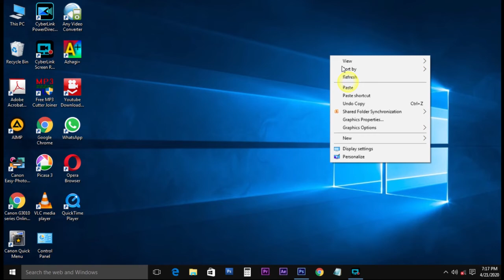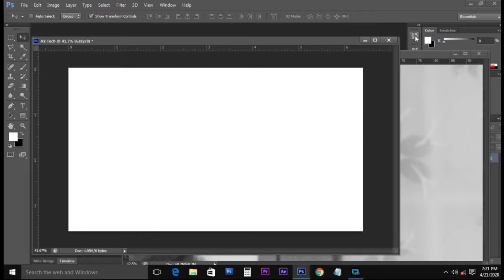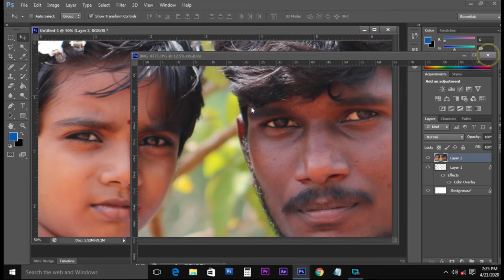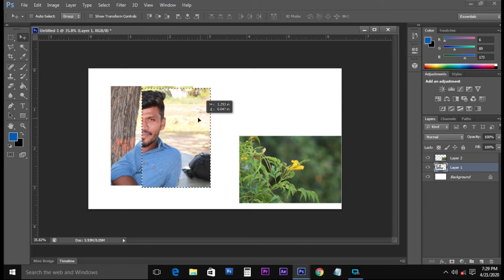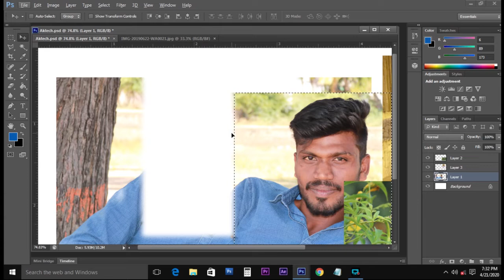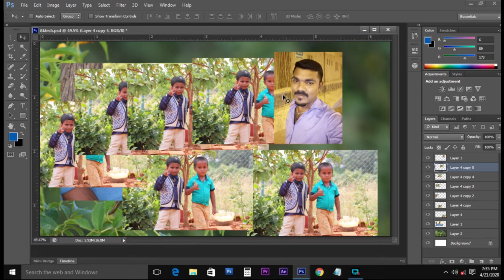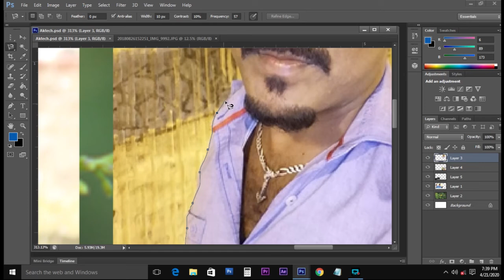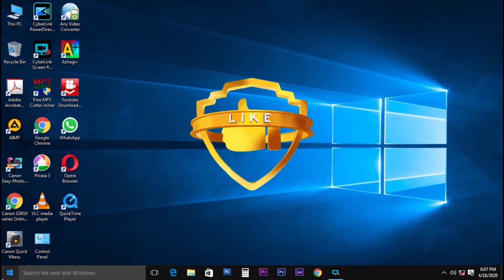Photoshop Tutorial for Beginers Part 1 (Document setup, layers, adjustment layers, basic 4 tools)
Today we have to learn about photoshop basic tutorials like document setup, layers,
adjustment layers,  basic tools.
Photoshop is pixel based software or program.. Which means how much lights absorb in a
image is based on pixel properties. In this way technic image has two properties (ie)
light area & shade area..
# Document Setup
 First we have to fix document size, color, resolation, units & background color is called
as document setup.
# Layers
 A new document or image laid on the another document or image is called layers.. photoshop
offers you can make many layers inone page. it is very essential for studio works.
# Adjustment layers
 in this adjustment layers we can make color changes, make new solid layer etc on already
placed layers.
# Basic Tools
 In photoshop we can create more effective creation by the use of this tools.. Tools is
one of the main part of photoshop..